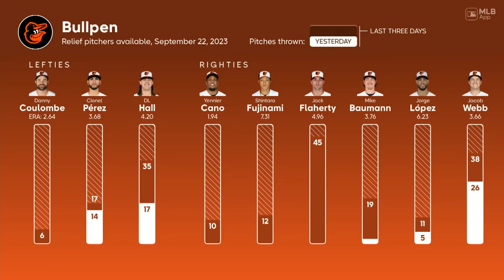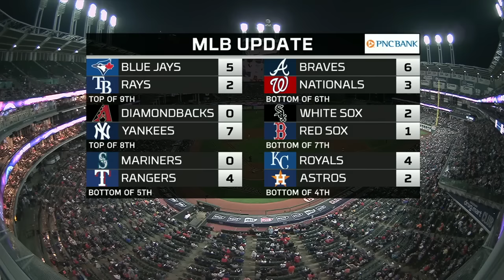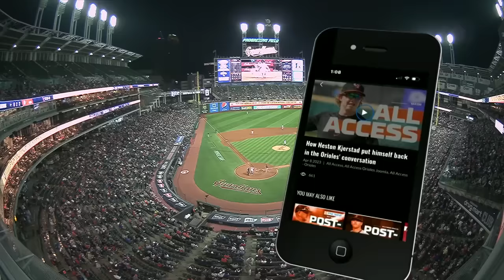MLB Baltimore Orioles vs Cleveland Guardians FULL GAME - 22.09.2023